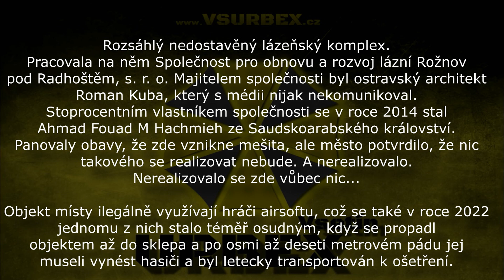Nikdy nedostavěný lázeňský komplex - URBEX Vsetín dokument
Rozsáhlý nedostavěný lázeňský komplex.
Pracovala na něm Společnost pro obnovu a rozvoj lázní Rožnov
pod Radhoštěm, s. r. o. Majitelem společnosti byl ostravský architekt
Roman Kuba, který s médii nijak nekomunikoval.
Stoprocentním vlastníkem společnosti se v roce 2014 stal
Ahmad Fouad M Hachmieh ze Saudskoarabského království.
Panovaly obavy, že zde vznikne mešita, ale město potvrdilo, že nic
takového se realizovat nebude. A nerealizovalo.
Nerealizovalo se zde vůbec nic...

Objekt místy ilegálně využívají hráči airsoftu, což se také v roce 2022
jednomu z nich stalo téměř osudným, když se propadl
objektem až do sklepa a po osmi až deseti metrovém pádu jej
museli vynést hasiči a byl letecky transportován k ošetření.

NEDOPORUČUJI VSTUP DO HORNÍCH PATER Z DŮVODU ŠPATNÉ STATIKY BUDOVY A STŘECHY, HROZÍ TAKÉ PÁD DO HLOUBKY

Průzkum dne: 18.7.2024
Kamera: DJI Osmo 1, DJI Mavic Mini 1